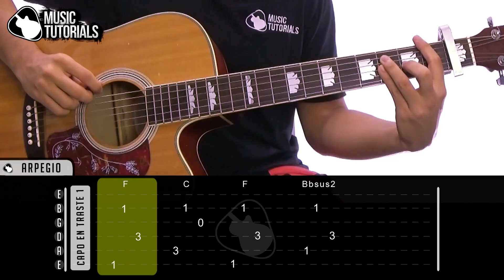Cómo tocar Sirena de Cali Y El Dandee en Guitarra | Tutorial + PDF GRATIS